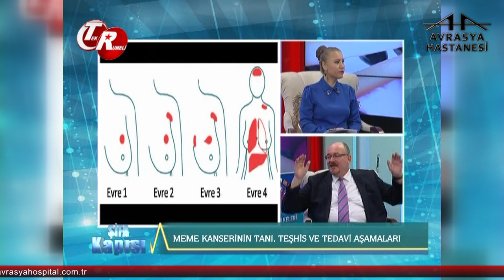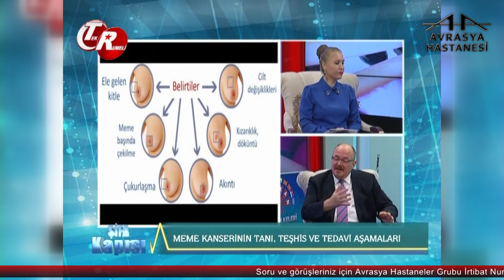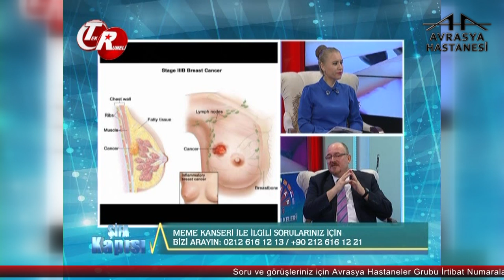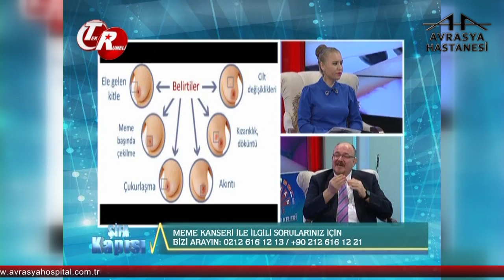Meme Akıntısı ve Kızarıklık Kanser Belirtisi Midir?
Avrasya Hastanesi Zeytinburnu Radyasyon Onkoloji Uzmanı Prof. Dr. Mustafa Vecdi Ertekin, meme akıntısı ve kızarıklığın direkt olarak meme kanseri belirtisi olmadığını belirtiyor.